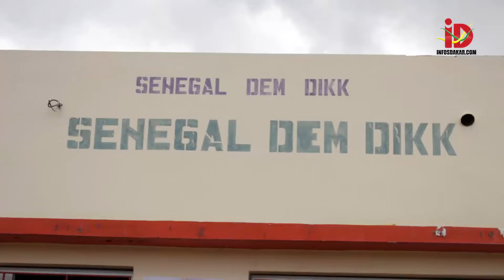Le Ministère des Infrastructures, des Transports au respect des gestes barrières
Le Ministère des Infrastructures,  des Transports Terrestres et du Désenclavement a initié une campagne de  sensibilisation au respect des gestes barrières .Sur instruction du ministre Omar Youm, la Direction des transports routiers, Ageroute Sénégal, et l'ONG Parteners west africa ont visité les différentes gares routières interurbaines de Dakar pour la lutte contre la Covid-19 :10 000 masques, des gels hydroalcoliques et des produits phytosanitaires ont été distribués.